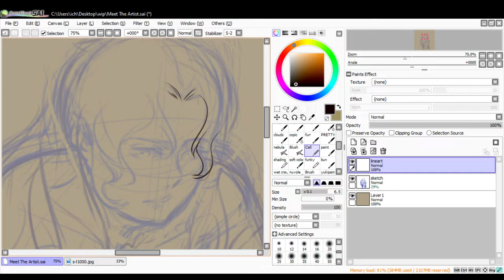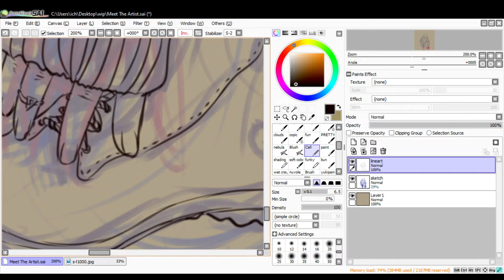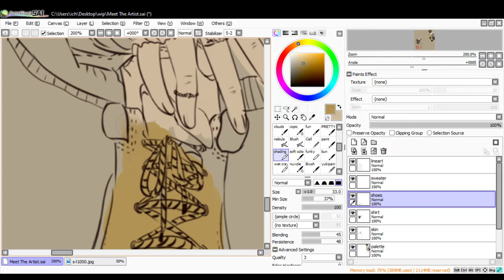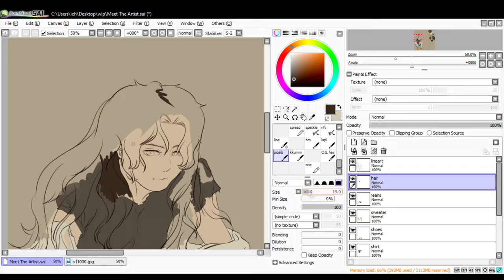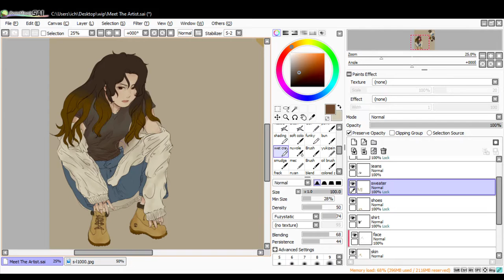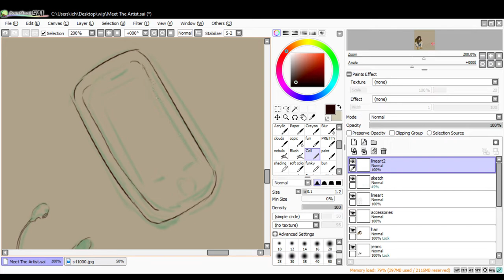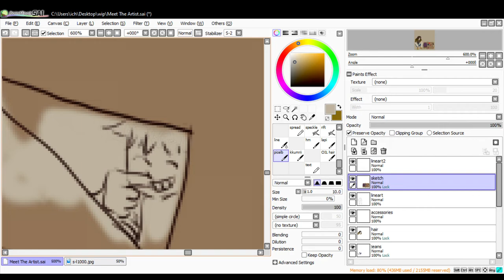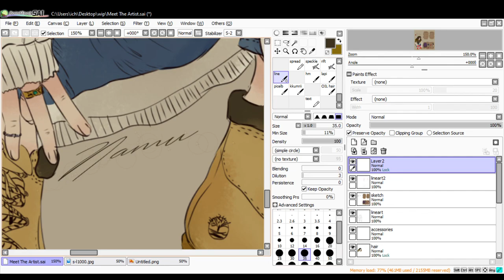Meet The Artist SpeedPaint~ Aurelia Namu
Hello, this is my first speedpaint, as well as my first time doing digital art in a WHILE, so hopefully you enjoy it.
𝓢𝓸𝓬𝓲𝓪𝓵𝓼
𝓜𝓾𝓼𝓲𝓬 𝓾𝓼𝓮𝓭
~ Ideadead : 써 and Au Cinema
~ Isn't She Lovely Cover by Kazuki Isogai